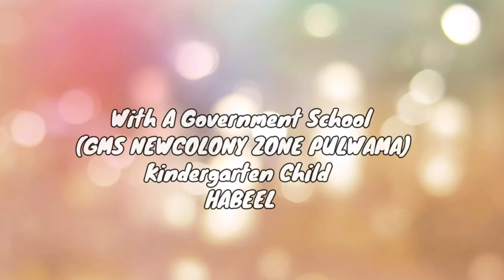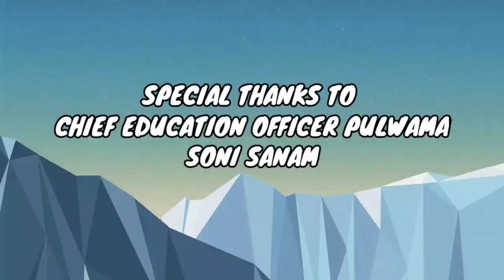Little Champ 2 || innovative Activities || Domains || Joyful learning Activities || Tariq Khan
Learningbydoing

This is the 2nd part of previous activity (learning champ) this level is more intresting with more new acts /actions.with d help of this activity various developmental processes take place like  gross motor development, physical, language, cognitive and so on. children learn good habits too. Hope u like it and share it.